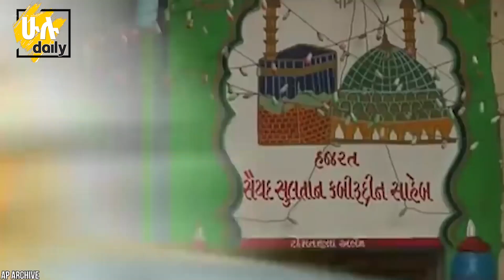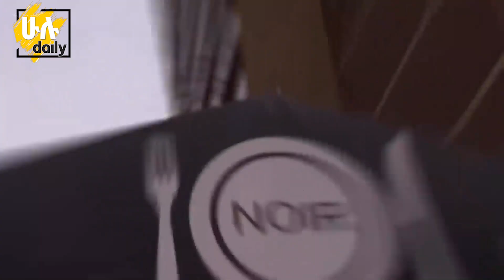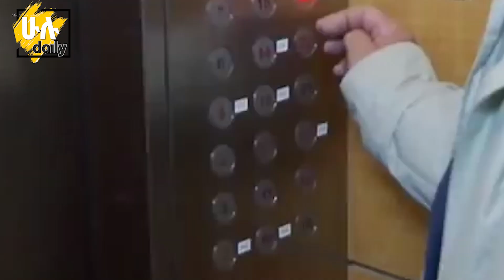የአለማችን ጉድ የሚያስብሉና አስፈሪ 10 ሬስቶራንቶች - HuluDaily - Ethiopia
ለተጨማሪ ትኩስ የመዝናኛ መረጃዎችን ለማግኘት